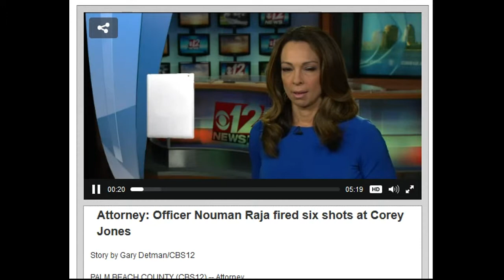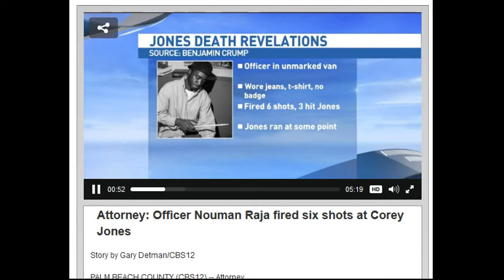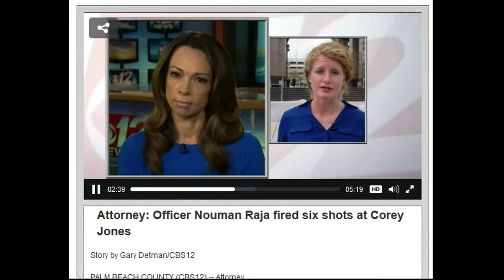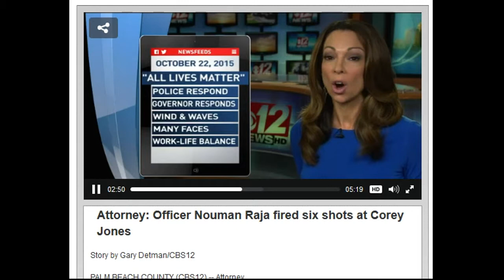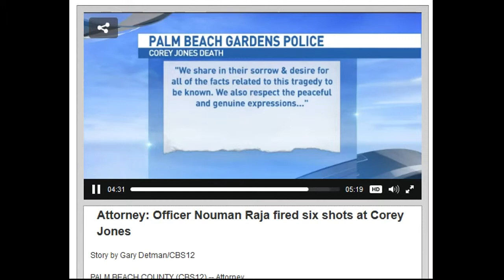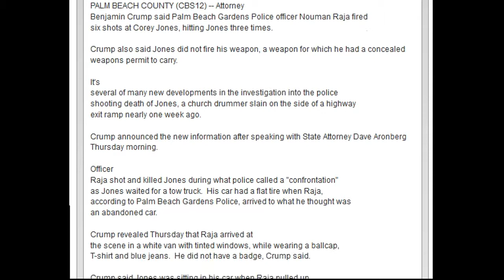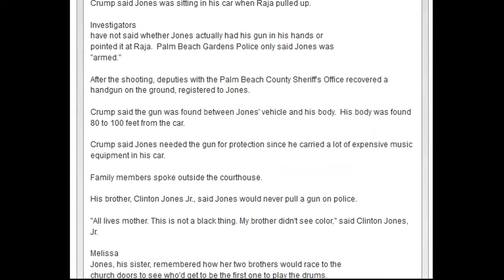CORRUPT FLORIDA COP Nouman Raja fired six shots at Corey Jones AND EXECUTED HIM